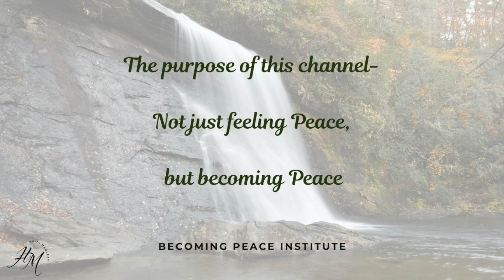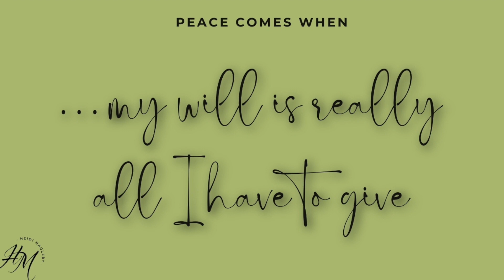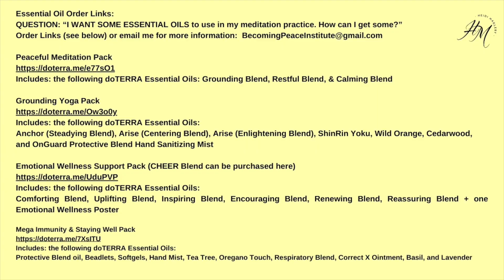Day 29 The Green Path does not Climb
Day 29/365 Days of Meditations & Inspirations where we’re going to take a front row seat to the most important event in the history of the world, and understand how essential trials, challenges, good friends, and mindset shape us in critical ways.

Suggested Music Track for this week's sessions:
SLIDE LINK: “It is He” by Heidi Magleby & Michael Pedersen

*For information on Derek Hegsted fine art and the print I WILL NOT FAIL THEE used in this video,